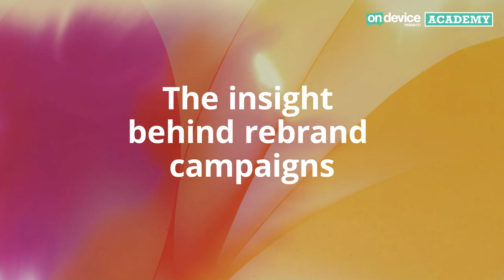ODR Academy - Insights for rebrand success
Are you thinking of rebranding? If so, you don’t want to miss our latest On Device Research Academy video where we are joined by Jessica Murray, Research Manager at On Device Research who explains what our data says when it comes to creating a successful rebrand.